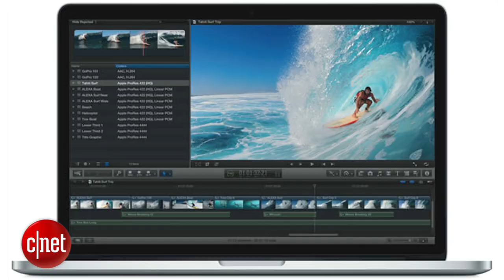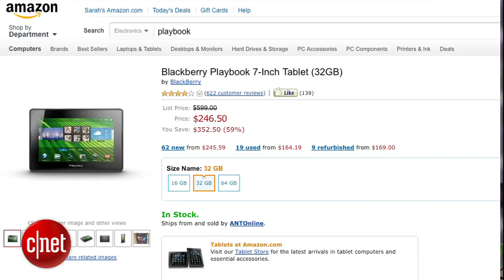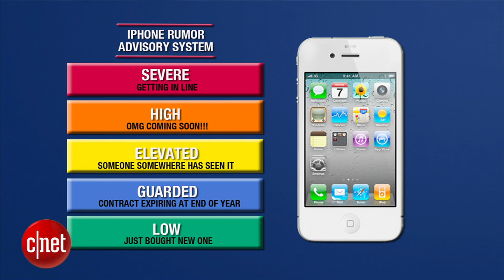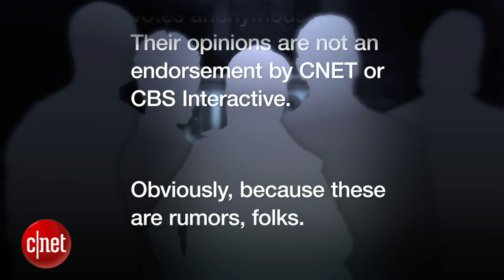Rumor Has It - How frustrating will a smaller iPhone dock be?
The middle child in the MacBook Pro line may get some love from Apple soon; Nokia's mathematicians may have figured out a novel way to save the company; The BlackBerry PlayBook isn't dead, and may receive a poorly conceived update; and we're on high alert on the iPhone 5 rumor front, but the latest likely change to the new phone is upsetting.